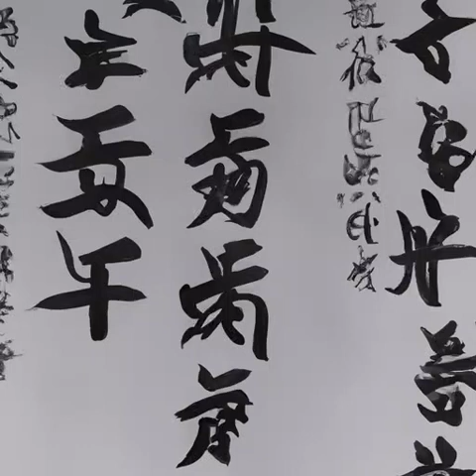第一百六十九章 珠帘，铁甲（中）（第4卷 共逐鹿《雪中悍刀行》）